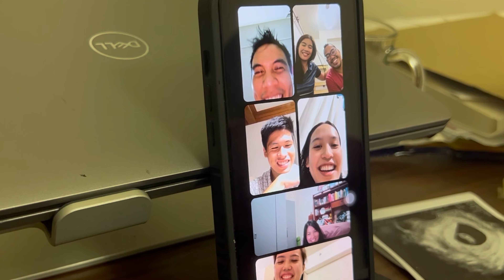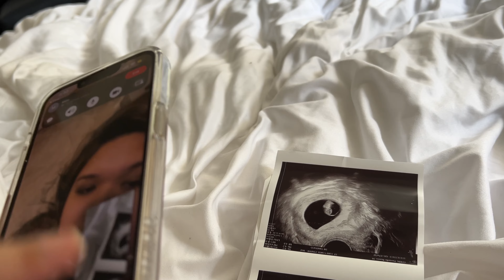Telling Our Friends We’re Pregnant